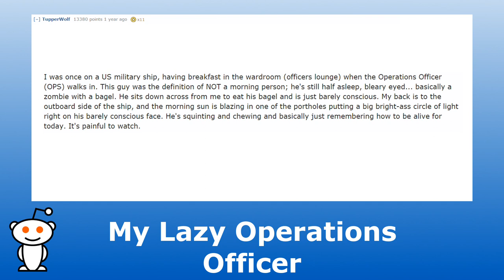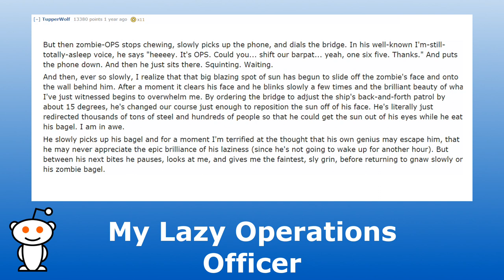My Lazy Operations Officer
I was once on a US military ship, having breakfast in the wardroom (officers lounge) when the Operations Officer (OPS) walks in. This guy was the definition of NOT a morning person; he's still half asleep, bleary eyed... basically a zombie with a bagel. He sits down across from me to eat his bagel and is just barely conscious. My back is to the outboard side of the ship, and the morning sun is blazing in one of the portholes putting a big bright-ass circle of light right on his barely conscious face. He's squinting and chewing and basically just remembering how to be alive for today. It's painful to watch.

But then zombie-OPS stops chewing, slowly picks up the phone, and dials the bridge. In his well-known I'm-still-totally-asleep voice, he says "heeeey. It's OPS. Could you... shift our barpat... yeah, one six five. Thanks." And puts the phone down. And then he just sits there. Squinting. Waiting.

And then, ever so slowly, I realize that that big blazing spot of sun has begun to slide off the zombie's face and onto the wall behind him. After a moment it clears his face and he blinks slowly a few times and the brilliant beauty of what I've just witnessed begins to overwhelm me. By ordering the bridge to adjust the ship's back-and-forth patrol by about 15 degrees, he's changed our course just enough to reposition the sun off of his face. He's literally just redirected thousands of tons of steel and hundreds of people so that he could get the sun out of his eyes while he eats his bagel. I am in awe.

He slowly picks up his bagel and for a moment I'm terrified at the thought that his own genius may escape him, that he may never appreciate the epic brilliance of his laziness (since he's not going to wake up for another hour). But between his next bites he pauses, looks at me, and gives me the faintest, sly grin, before returning to gnaw slowly on his zombie bagel.

Operating System: Windows 8.1 Pro (x64) -Don't fucking ask-
Microphone: Audio Technica AT2020 USB
Video Editor: Windows Movie Maker 2.6 -Don't fucking ask-
Duration: 1:48
Size: 11.5MB
Format: WMV -Don't fucking ask-